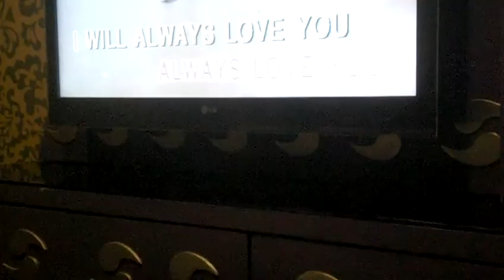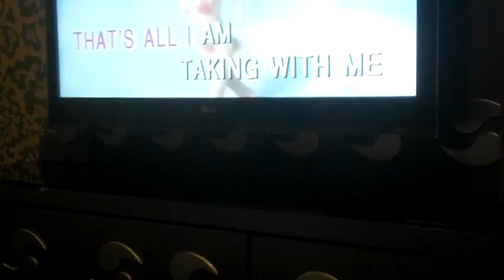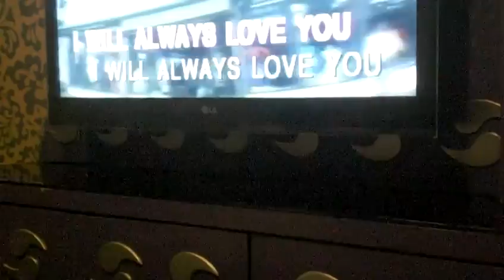甜思蕬Candy - I Will Always Love You (唱K) [2013-07-29]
詞曲：Dolly Parton
原唱：Dolly Parton

Well, I would only be in your way
And so I'll go, and yet I know
That I'll think of you each step of my way

Bitter-sweet memories
That's all I have, and all Im taking with me
Good-bye, oh, please don't cry
Cause we both know that Im not

And I hope life, will treat you kind
And I hope that you have all
That you ever dreamed of
Oh, I do wish you joy
And I wish you happiness
But above all this
I wish you love
I love you, I will always love

I, I will always, always love you